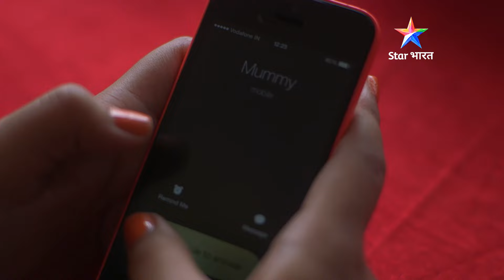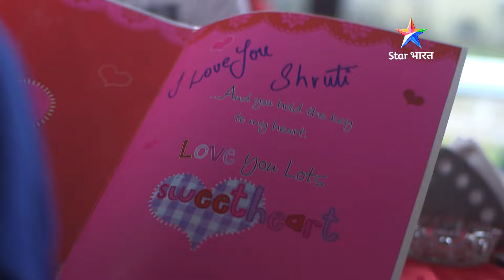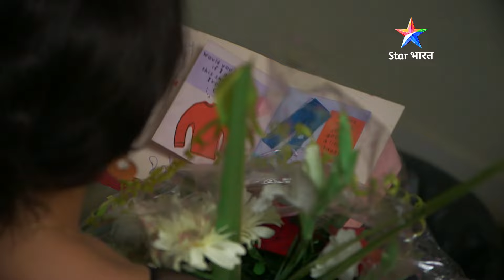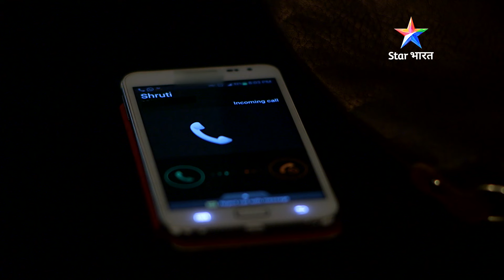SAVDHAAN INDIA - INDIA FIGHTS BACK | Kyun ek beti laga rahi hai apni hi maa par ilzaam? FULL EPISODE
SAVDHAAN INDIA - INDIA FIGHTS BACK | Kyun ek beti laga rahi hai apni hi maa par ilzaam? | सावधान इंडिया | FULL EPISODE

About Star Bharat:

Star Bharat's "Savdhaan India" is one of the most popular crime anthology series. Featuring gripping narratives inspired by real-life incidents, Savdhaan India channel offers viewers intense and thought-provoking stories focused on crime, justice, and societal issues. Each episode delves into various facets of human behavior, highlighting the complexities of crime investigation and the resilience of those affected. With its engaging storytelling and impactful performances, Savdhaan India on YouTube continues to captivate audiences by shedding light on both the darker aspects of society and the pursuit of justice.